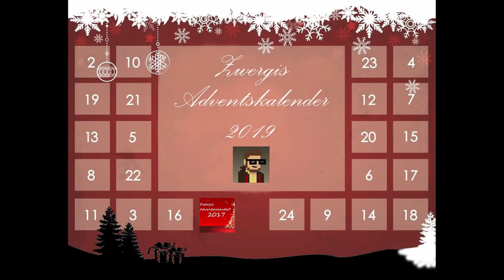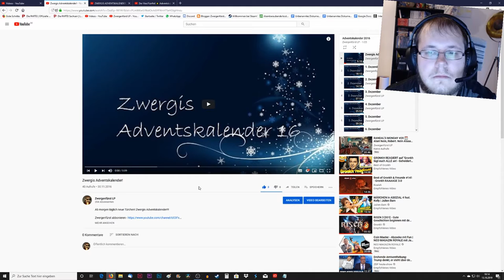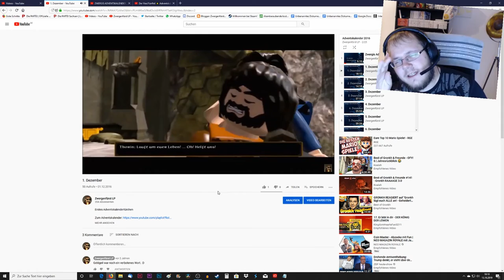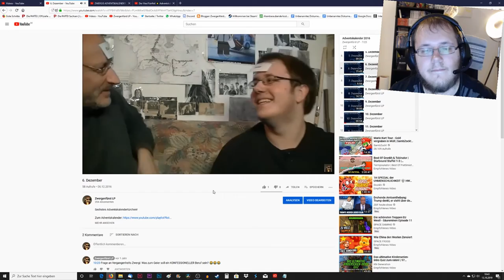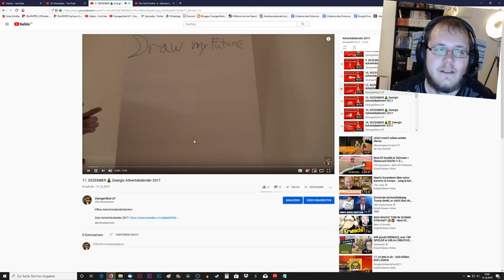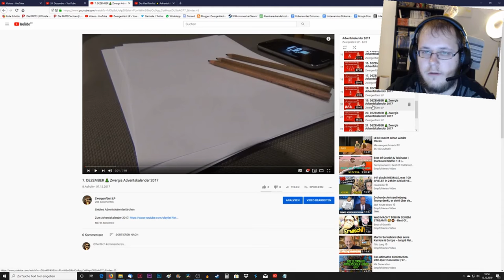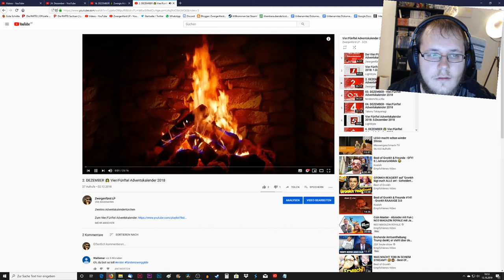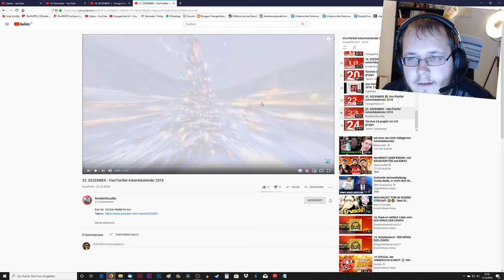1. DEZEMBER 🎄 Zwergis Adventskalender 2019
Erstes Adventskalendertürchen